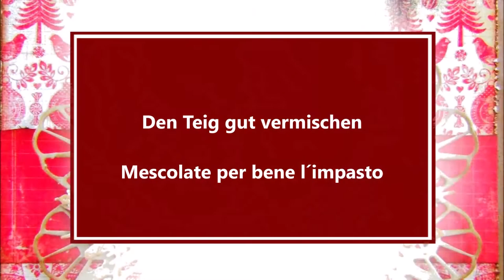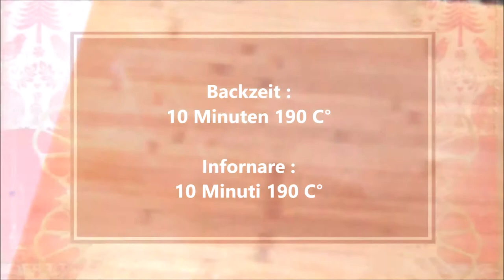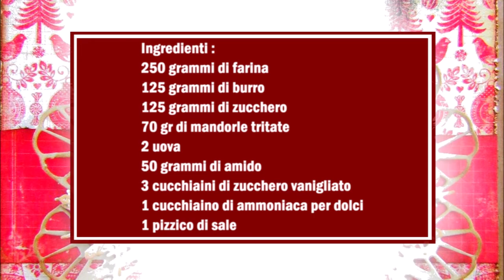Dänische Vanillekränze / Biscotti Ghirlande di vaniglia danesi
Deutsch :
250 gr Mehl
125 gr Butter
125 gr Zucker
70 gr gemahlene Mandeln
2 Eier
50 gr Speisestärke
3 Teelöffel Vanillezucker
1 Teelöffel Hirschhornsalz
1 Prise Salz

Alle Zutaten in eine Schüßel geben und gut vermischen bis ein Teig entsteht.
Danach mit Hilfe von ein Spritzbeutel mit der Sternform 5 cm große Kränze formen.
Backen bei 190 C° für 10 Minuten.

Italiano :
250 grammi di farina
125 grammi di burro
125 grammi di zucchero
70 gr di mandorle tritate
2 uova
50 grammi di amido
3 cucchiaini di zucchero vanigliato
1 cucchiaino di ammoniaca per dolci
1 pizzico di sale

Mettete tutti gli ingredienti in una ciotola e mescolare bene fino a formare un impasto.
Adesso utilizzare una sac à poche con la forma di stella per formare delle ghirlande di 5 cm.